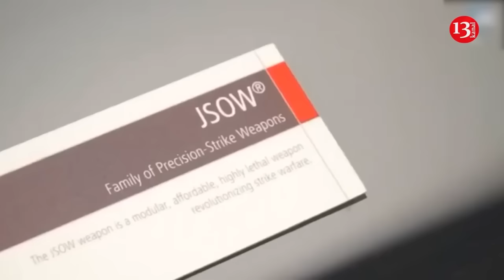Ukrainian border guards shared exclusive footage of Russian gas platform being shot in Black Sea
Special forces of the army ofUkraine  together with units of the GUR repel the enemy's gas production platforms in the Black Sea. Part of these strategically important objects, which play the role of our sea fortresses, have been captured and taken under control by titanic efforts. Its content allows you to control a significant part of the water and strengthen the defense.
GUR also claims that during this raid they shot down a Russian Su-30SM.
"The operation in the Black Sea was carried out by the soldiers of the special unit Timur GUR of the Ministry of Defense of Ukraine in cooperation with the maritime center "Viking", Group 13, groups Quasar, Rex and Agregat with the support of the division of the State Border Service "Dozor", - said in the message of the GUR.
We remind you that on September 11, the Ministry of Defense of the Russian Federation also reported the attack by the Ukrainian gas production platform "Crimea-2". It was confirmed that the attack was repulsed. Out of 14 boats, 8 were sunk and 6 left.